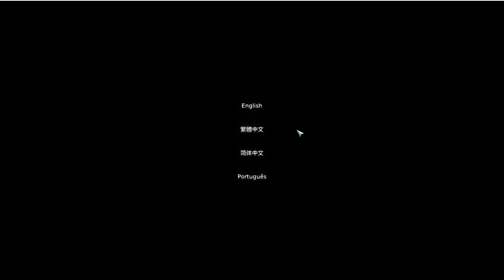Hunky City Peek 0526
Hunky City | Openworld Bara Game |